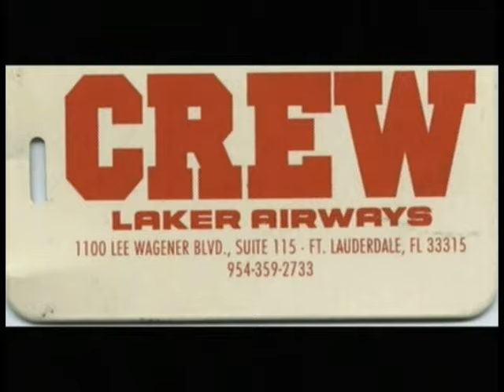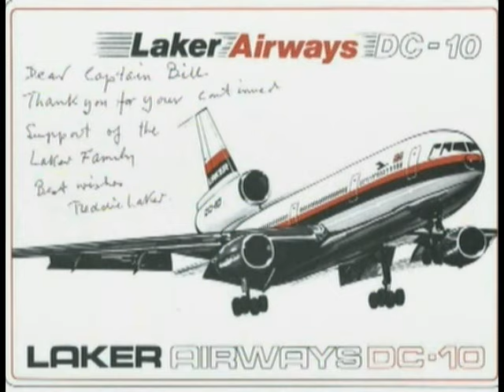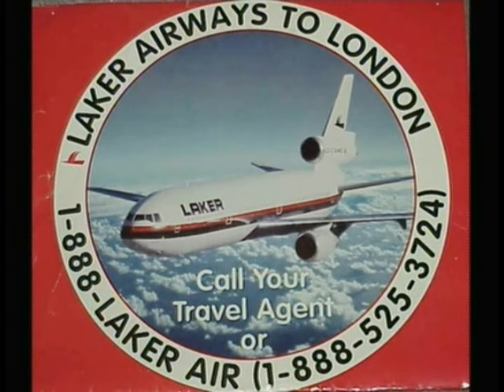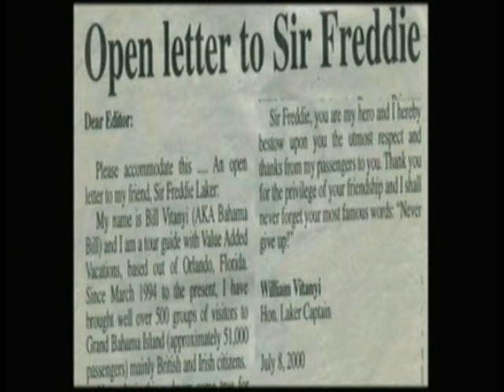Remembering Sir Freddie Laker with "Captain" Bill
I worked for sir freddie laker and laker airways (bahamas) for 10+ years and am honored to share with you some of my memories. one of the highlights of my life was to be granted "honorary laker captain" of which there is no one else in the world with this award, given to me personally by sir freddie in freeport, grand bahamas. i also want to give personal thanks to lady jacqueline, freddie jr., and elaine for allowing me into your lives and to have precious memories with your husband and father. many friends were met along the way, including alice & beryl from weybridge:: i love you both, mike and lesley from england: i love you too. and to the many people who have touched my life in such a beautiful way. be sure to watch laker interview, parts #1,2 & 3. ENJOY!